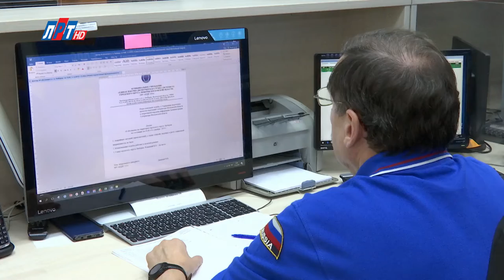Телегид на неделю с 16 декабря по 22 декабря 2019 г.